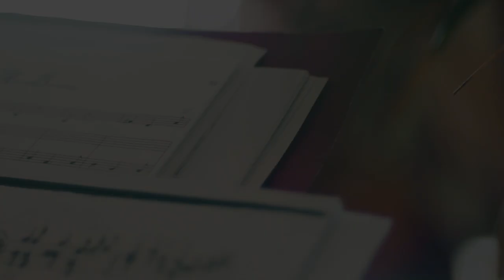Follia Project with Carine Tinney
"On Intimacy”,  traces the journey of the soul in and out of love with a collection of songs by  H. Purcell, H. Lawes, The Police, Queen and The Beatles that unite past and present musical styles.

Instrumental pieces by J. Playford and N. Matteis along side spontaneous improvisations play with the performance space and public.